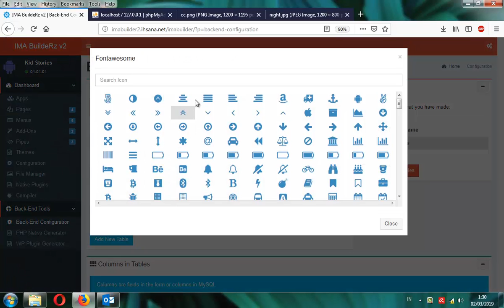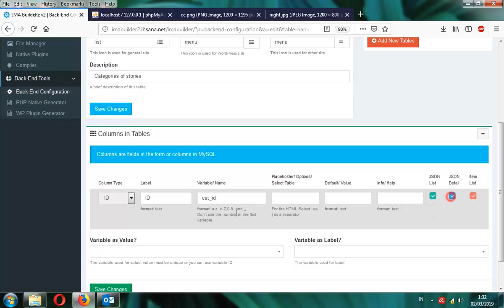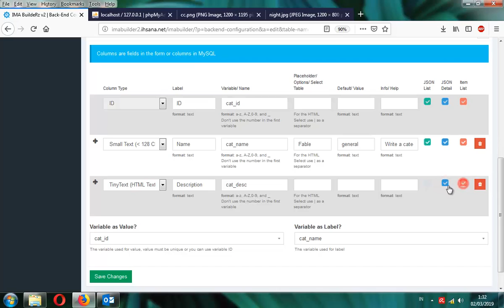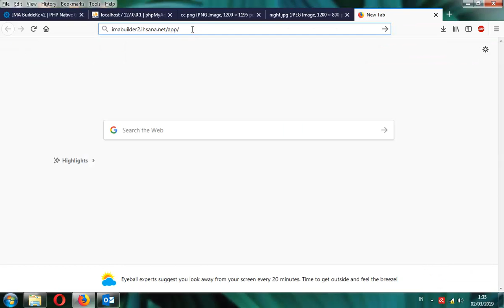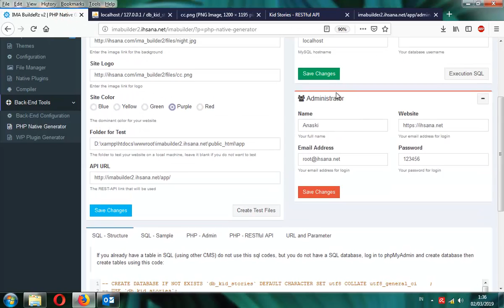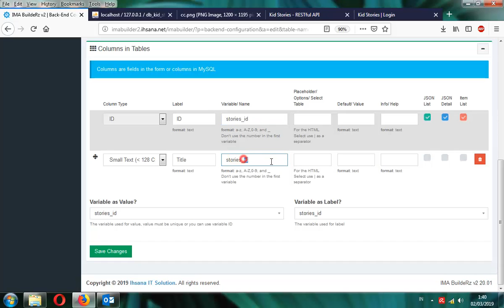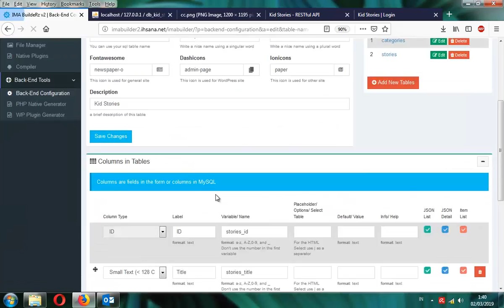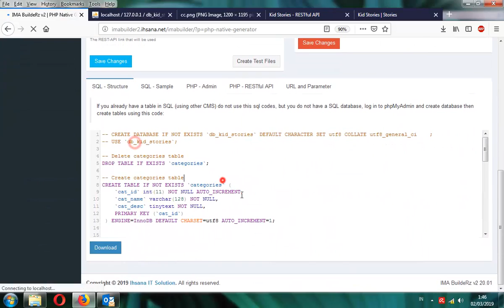[DIY] Create Your own restful API using PHP Native Generator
Quick how to make a restful-API for the app